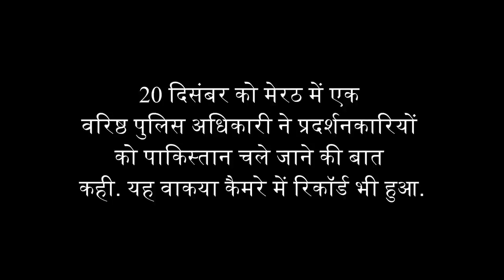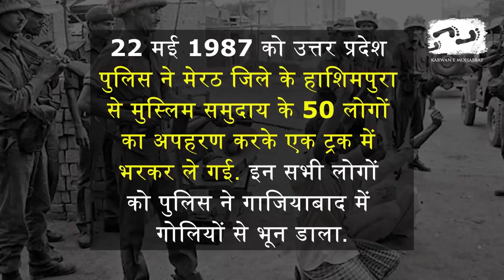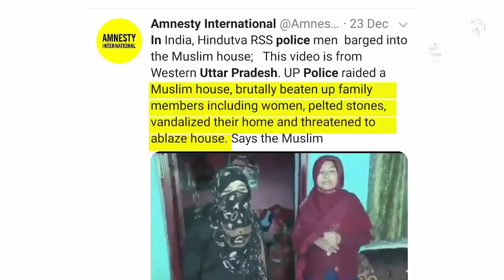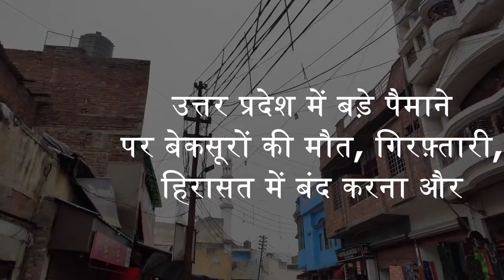योगी के UP में पुलिस खुद बन गई है दंगाई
बीते कुछ दिनों में उत्तर प्रदेश पुलिस का शर्मनाक चेहरा सामने आया है. पुलिस खुद दंगाई बनकर एक समुदाय विशेष को प्रताड़ित कर रही है. लोगों को पाकिस्तान चले जाने की बात कर रही है. इसका कारण है कि मुख्यमंत्री योगी आदित्यनाथ खुद जनता से बदला लेने की बात करते हैं.
पूर्व आईएएस अधिकारी और मानवाधिकार कार्यकर्ता हर्ष मंदर का कहना है कि यूपी में पुलिस की कार्रवाई के लिए मुख्यमंत्री योगी आदित्यनाथ दोषी हैं. इन्हें मुख्यमंत्री के तौर पर चुनने वाली जनता भी बराबर की दोषी है.
हर्ष मंदर का कहना है कि योगी आदित्यनाथ मानवता के ख़िलाफ़ सबसे बड़ा अपराध कर रहे हैं.